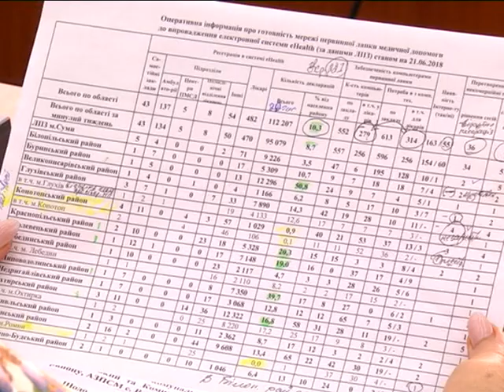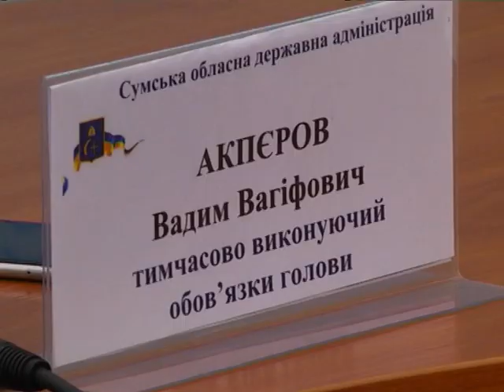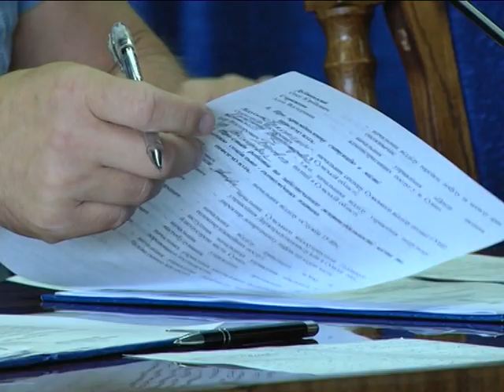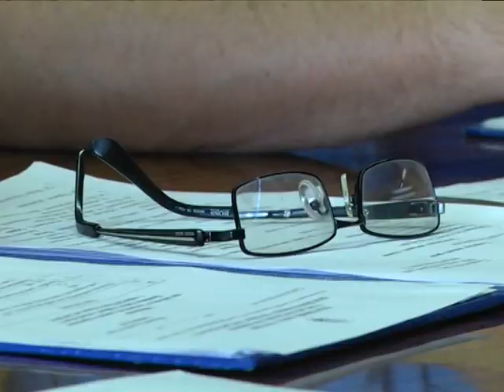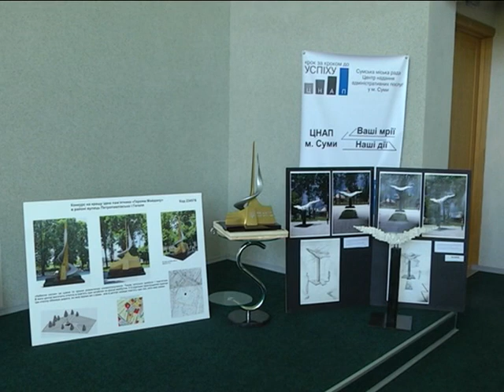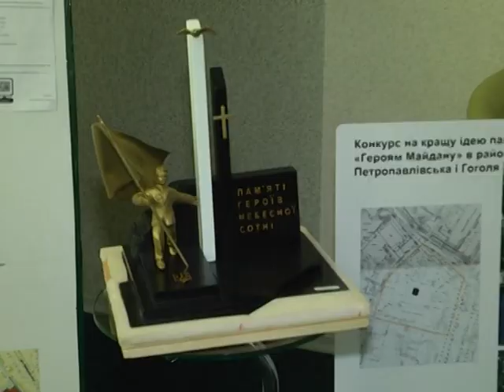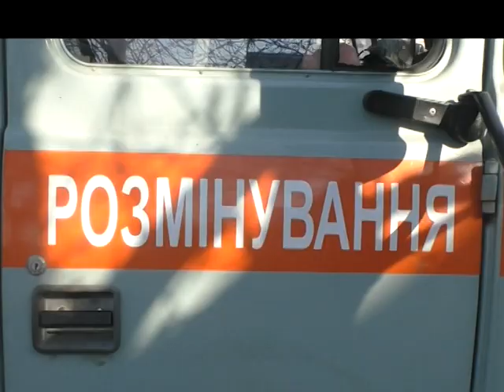Новини 25 червня 2015.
- Супрунівка – Миколаївка-ТернІвська. На Білопільщині  капітально  ремонтують  дорогу.
- 12 тисяч декларацій уклали жителі Сумщини з лікарями.
- У призначенні субсидій відмовлено 43 тисячам сумських родин.